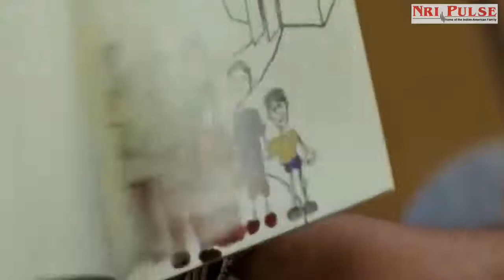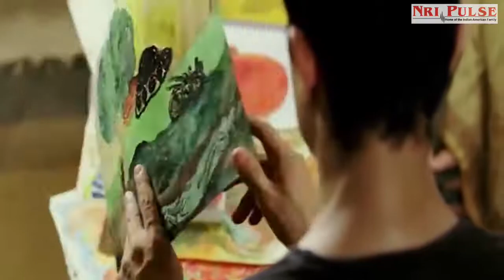I had to make a movie about Saina: Director Amol Gupte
Director/actor Amol Gupte talks about his new movie Saina, a biopic on the badminton champ, and his other loves-- acting, cooking, and working with children.